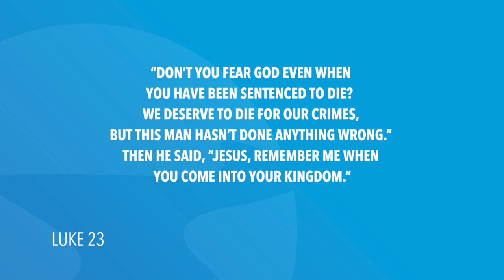Luke 23 | Daily in the Word | Pastor Joe Prestridge